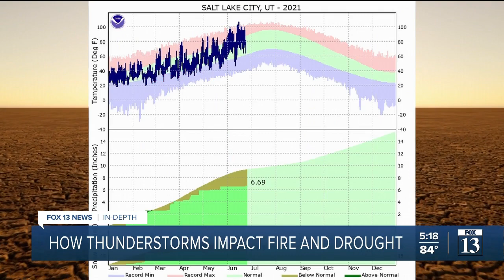How rain helps with short term fire danger, but not so much with drought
Summer thunderstorms are a mixed bag when it comes to drought and wildfire danger.